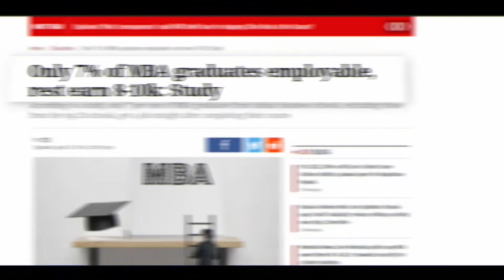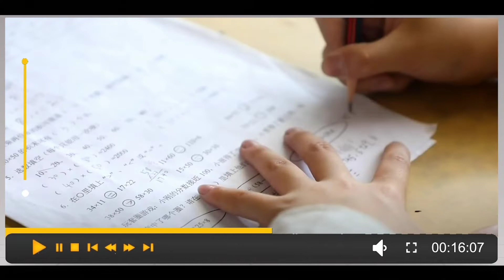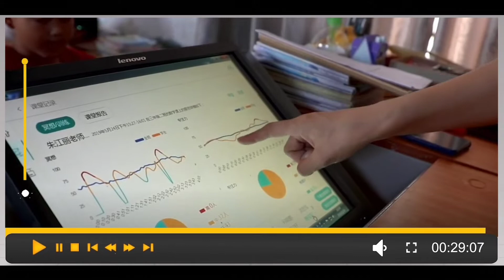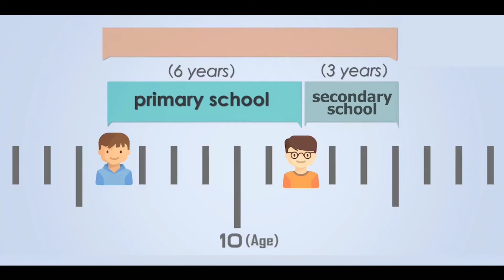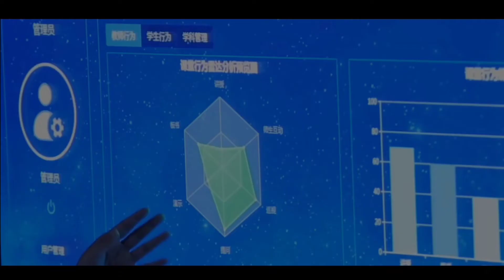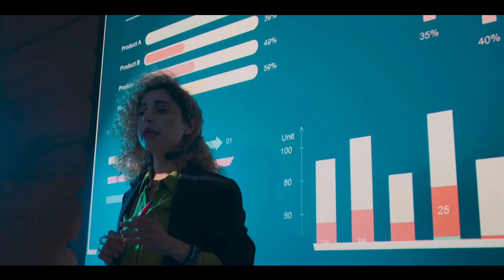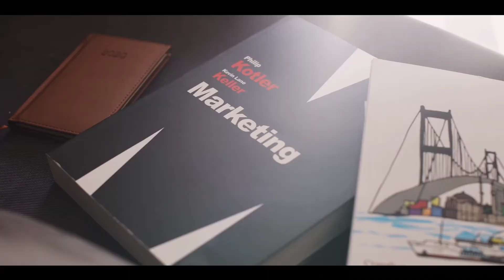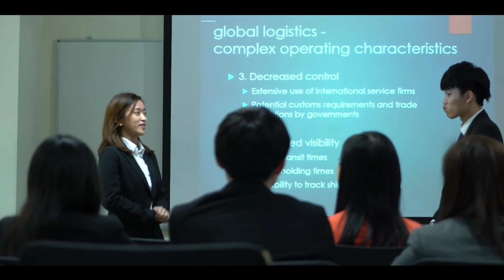कैसे Indian Education System आपको गरीब बनना सिखाता है | Indian education system makes your poor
Indian education system make your poor

तो दोस्तों आज की इस वीडियो में मैंने इंडियन एजुकेशन सिस्टम और चाइनीस एजुकेशन सिस्टम के बारे में बताएं कि दोनों में से कौन से देश का एजुकेशन सिस्टम ज्यादा बेहतर है   साथ में मैंने इंडियन स्टूडेंट और चाइनीस स्टूडेंट के बीच एक कंपैरिजन करके बताया है कि दोनों में से कौन ज्यादा बेहतर है कौन ज्यादा टैलेंटेड है

I hope aap logon Ko video pasand aaye